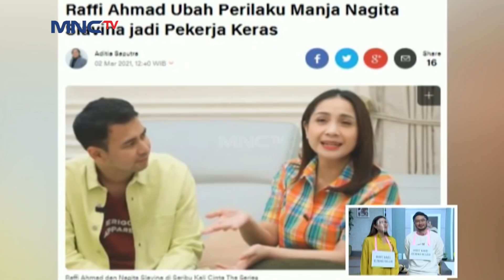Games Lagu Kejut! Raffi dan Gigi Karaokean Bareng - Rumah Seleb Spesial Ramadhan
Ngabuburit nunggu buka makin seru di temani Rumah Seleb! Ada host baru yang siap bikin suasana makin seru, Syahnaz & Jeje Govinda ga kalah hebohnya dari RANS & BAPAU Family loh! Semua ada di sini, mulai dari bintang tamu selebritis yang hits, tips ramadan, menu-menu kuliner ramdadan kekinian, sampai info-info yang lagi viral